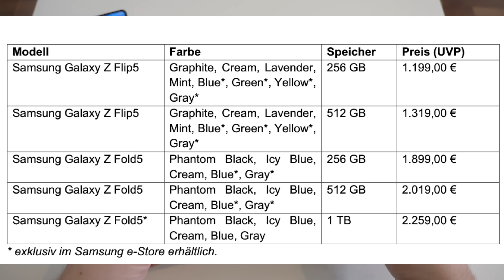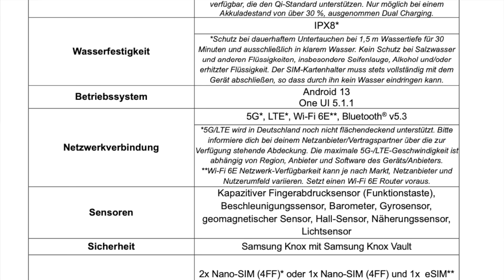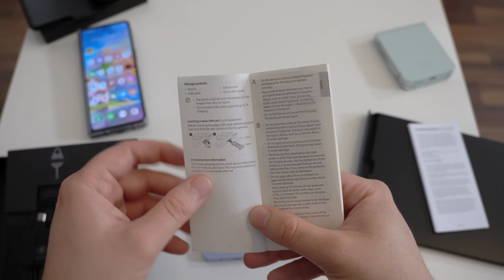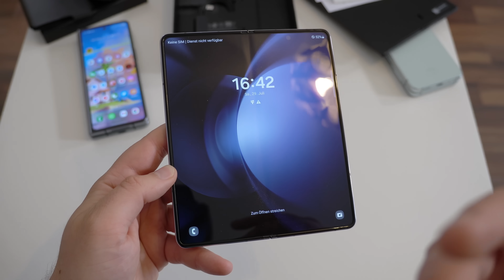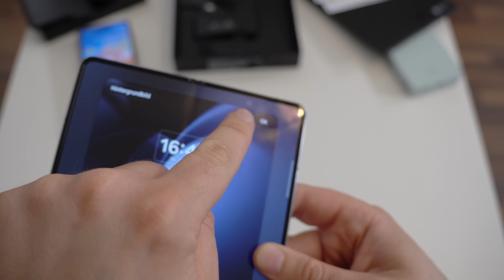Samsung Galaxy Z Fold5 Unboxing und zweiter Eindruck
Und wir machen auch direkt weiter mit dem neuen Galaxy Fold 5, dem neuen super duper Foldable Flaggschiff von Samsung. Viel hat sich im Vergleich zum Fold 4 nicht getan, neuer Qualcomm Snapdragon, helleres Display und das neue, komplett schließende Tropfenscharnier. Dafür wurde das Gerät aber 100 Euro teurer.

Samsung Galaxy Fold 5 bei Amazon

BTC: 37iaM7mxRjgPy27BLaRadDgBPHSWGi51YX